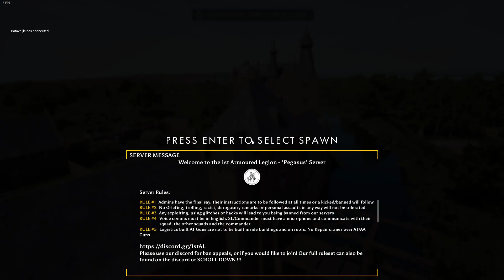Squad 44 Gameplay 2024 03 25